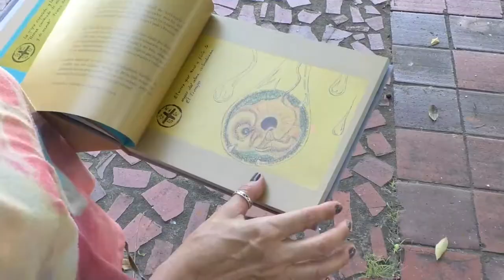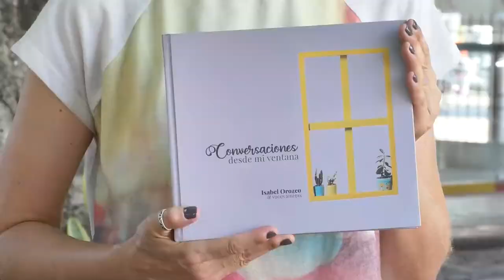LA ESCRITORA VALLENATA ISABEL OROZCO PRESENTA SU LIBRO ‘CONVERSACIONES DESDE MI VENTANA’